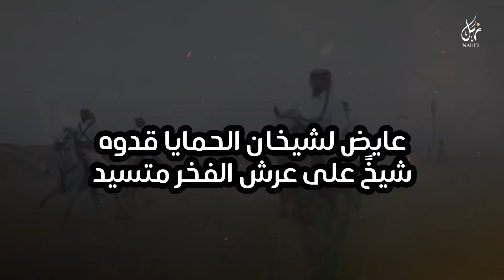حزام السعد | شيله مهداه للشيخ عايض بن حمد بن رفعان | اداء خالد ال بريك ( حصريا )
حزام السعد
شيله مهداه للشيخ عايض بن حمد بن رفعان

 كلمات الشاعرين
 محمد بن سمحي
عبدالهادي ابوديه

اداء
خالد ال بريك

عايض لشيخان الحمايا قدوه
شيخً على عرش الفخر متسيد

يفداه معدوم السطر والنخوه
الي عن دروب الجميل مقيد

خيال سمحات الوجيه العزوه
ساسه عريق ومقدم ال سويّد

سلامي على رأس الطناخه حزام الجود
اللي مابعد دقيت رقمه وصرفني

من اطيب عيال مظيم واندر سلايل هود
قصيدي على مدحه بالابداع يسعفني

راع الفزعه العجله اليا حك عود ن عود
مقامه  يجملني وفعله  يشرفني

حزام السعد عايض حمد فزعة المضهود
اشوش وبن رفعان طاريه يشعفني

تعلى عروش المرجله والعباد رقود
يقول العلا مغزاي لو ماغفى جفني

زعيم المفاخر والصطر والفعول شهود
شواطي بحر جوده بها ترسي السفني

كريم ن يمينه تفني الحق والمفرود
لامنه اعتزا فقر العرب يدفنه دفني

بعد مالمع نجمه بلغنا به المقصود
ماتلقى ضعيف يقول لخوه سلفني

مقادم سويد عزوة ن ماعليهم زود
دهات ال عاطف سطوة رماحهم تفني